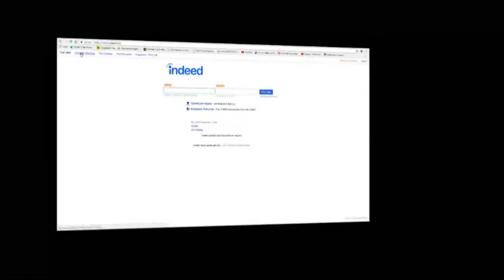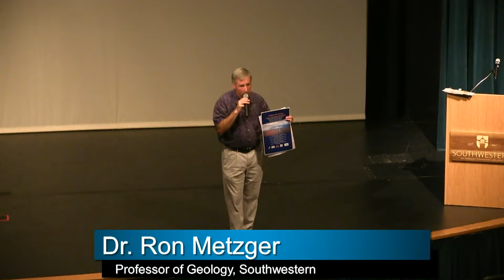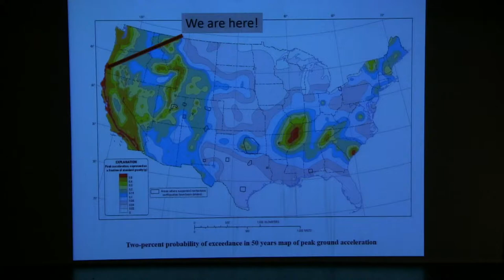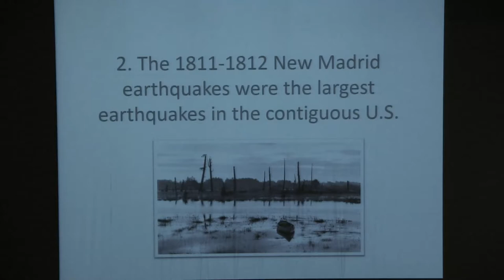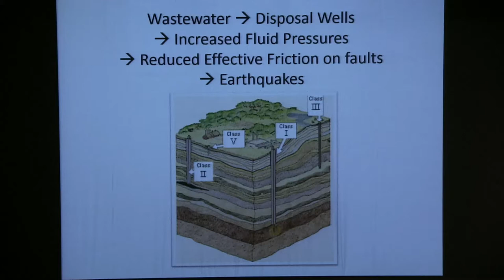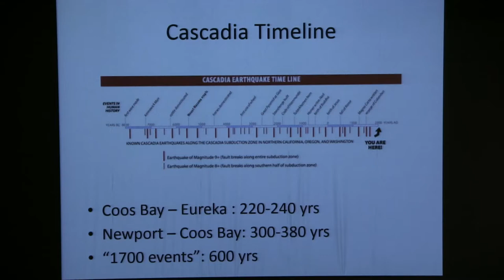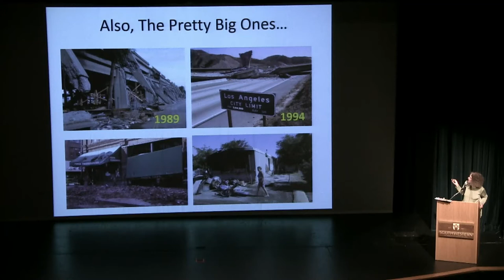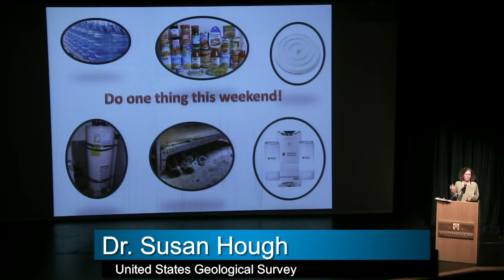Facts & Fake Facts: What Past Earthquakes Tell Us About Future Earthquake Hazard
Friday, October 18th @ 7pm Dr. Susan Hough, an IRIS/SSA Distinguished Lecturer, from the U.S. Geological Survey in Pasadena will be presenting, “Facts & Fake Facts: What Past Earthquakes Tell Us About Future Earthquake Hazard.”